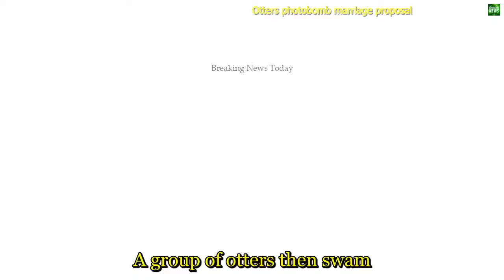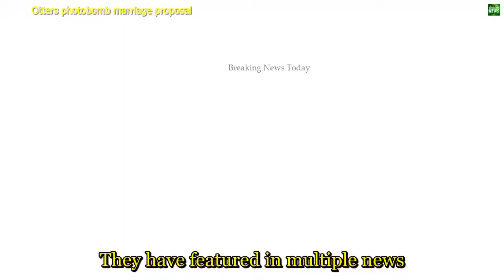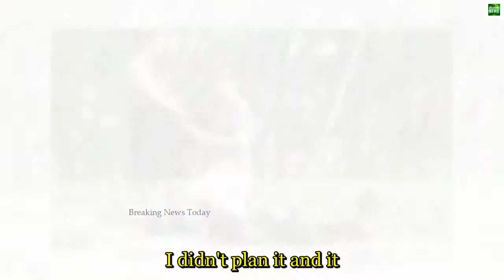621 Breaking News Otters photobomb marriage proposal